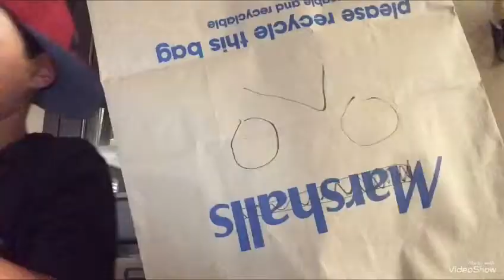This kid should be arrested